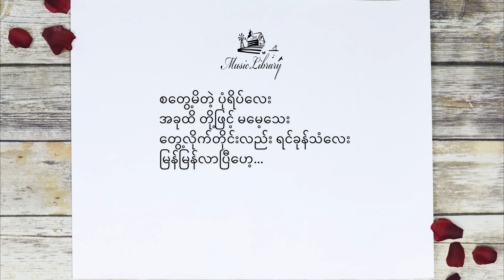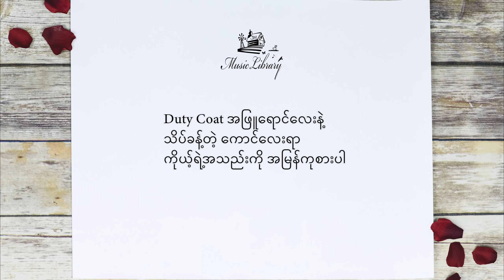BLUEBERRY - ဆေးကျောင်းသား (Lyrics)